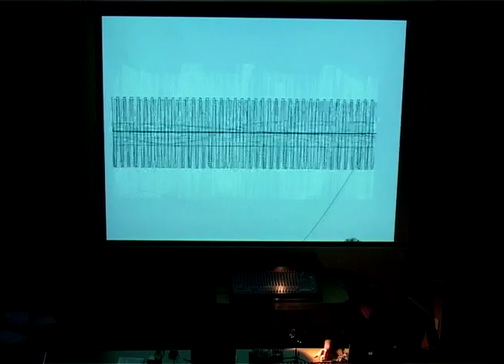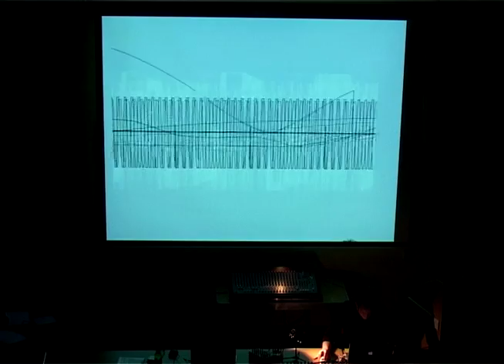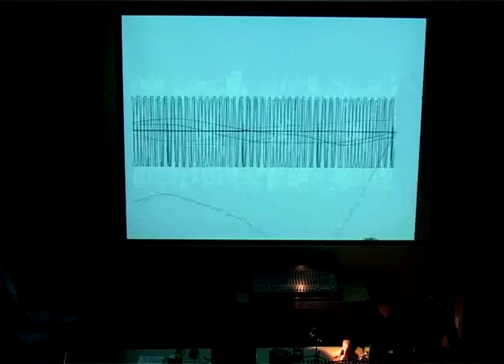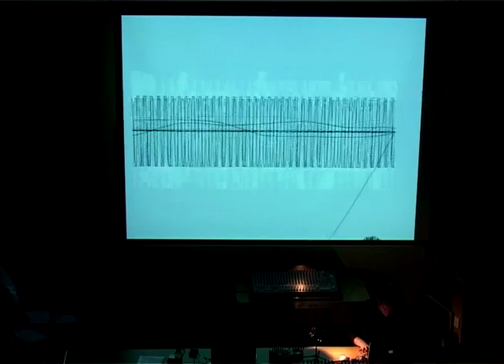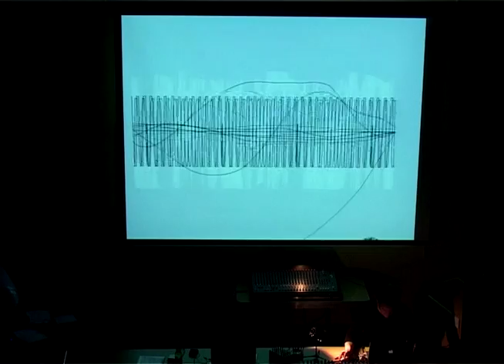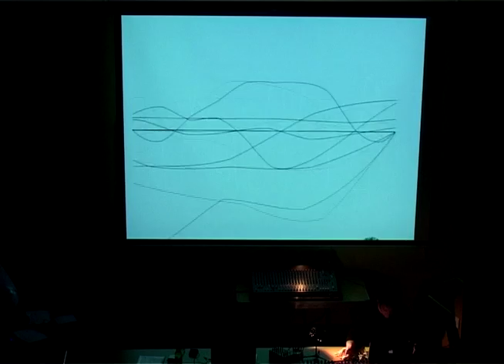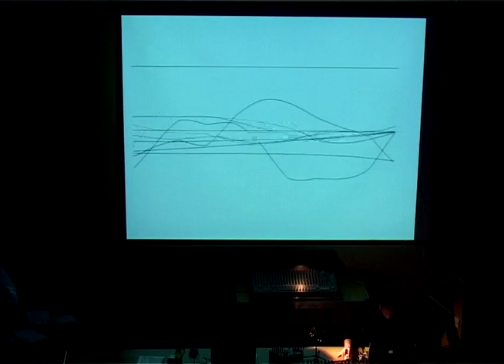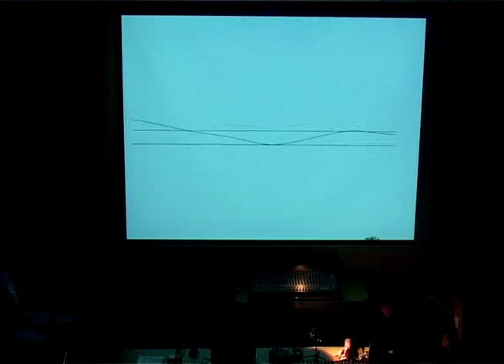RE:soundings (interference variant)